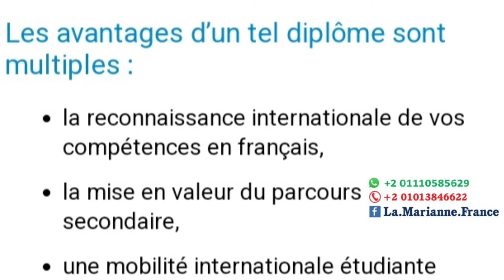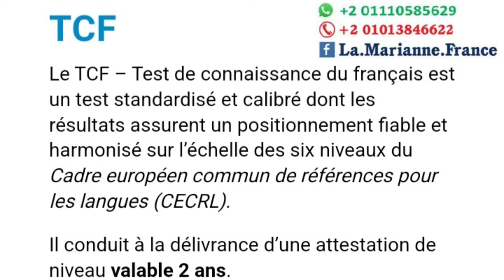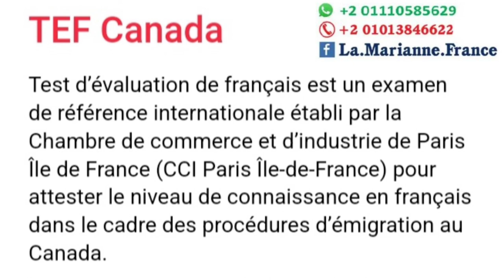DELF-DALF-TEF-TCF les différents examens du français (FLE). الفرق بين اختبارات اللغة الفرنسية مترجم